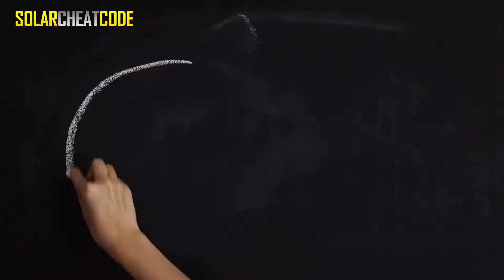Solar Cheat Code - Social Media Promo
Credit: Editor/Graphics